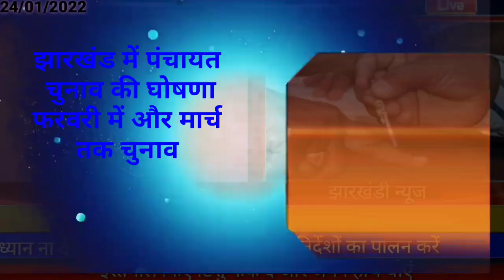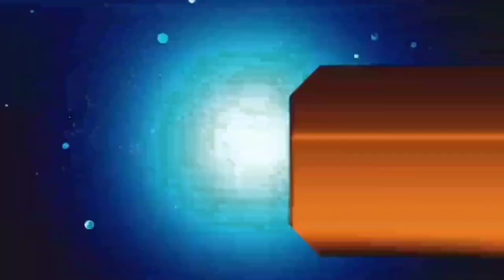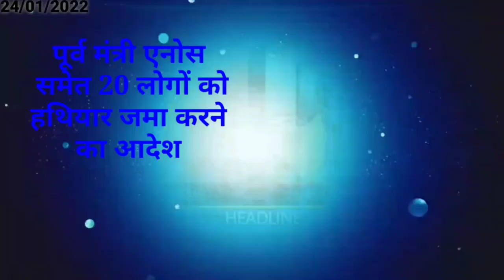आज 25 जनवरी 2022 झारखंड की ताजा खबर।। Jharkhand breaking news daily news Jharkhand hemant Soren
2020, Jtet 2021, Jtet 2022, झारखंड शिक्षक बहाली, नियुक्ति 2020, नियुक्ति 2022